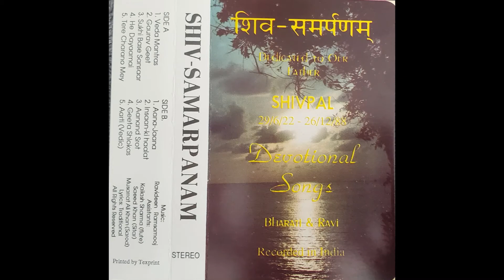Bharati & Ravideen Ramsamooj - Aarti (Vedic)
From the cassette titled 'Shiv Samarpanam' by Bharati & Ravideen Ramsamooj. Dedicated to the late father of Pta. Bharati, Shri Shivpal Bhagwandin. Please enjoy this wonderful composition of devotional songs.

Assistants:
Flute - Kailash Sharma
Sitar - Saeed Khan
Sarod - Musarrat Ali Khan

Dr. Pt. Ravideen Ramsamooj is an accomplished and highly educated musician, teacher, priest, and founder of the East Indian Music Academy. Born in Carolina Village, Trinidad, he is the fourth of nine sons of the late Pt. Sookdeo, a Ramayan singer, and Sookdiah Ramsamooj. Dr. Pt. Ravideen got his start teaching in schools in Trinidad with his Teacher’s Diploma in Music. In 1984, he left Trinidad for India to advance his studies. Dr. Pt. Ravideen earned a B.A. with Honors and an M.A. in Hindustani Music at Delhi University. In 2012, he completed his doctorial degree in Indian Classical Music under the guidance of Dr. Madhu Bhatt Tailang from Rajasthaan University, Jaipur.

Pta. Bharati Ramsamooj is the Principal of the East Indian Music Academy and a foremost Pandita with the Arya Spiritual Center in New York. She epitomizes a deep commitment to moral, spiritual, social, and cultural values. Pta. Bharati was born in Windsor Forest, West Coast Demerara, Guyana. She started singing Bhajans at Yajnas at the tender age of 6, the beginning of her career as a renowned singer. By age 10, she had completed the eighteen chapters of the Bhagwad Gita under the guidance of Shri Deonarineji. After graduating from the Indian Educational Trust College, she worked at Prasad’s Hospital. Pta. Bharati became very involved with the Arya Vir Dal where she participated in intensive seminars and camps. She also took part in radio programs on GBS and Radio Demerara. Pta. Bharati was considered the nightingale of Demerara.

In 1981, Pta. Bharati and Pt. Ravi got married and together they pursued studies in India. Pta. Bharati earned her B.A. in Hindi at Agra University and a Diploma in Hindi from Delhi University. She also attended Shri Ram Bharatiya Kalakendra where she studied light music under the distinguished Shelly Dutta. With her high musical, academic, and religious caliber, Pta. Bharati continues to be a strong leader and role model in the community.